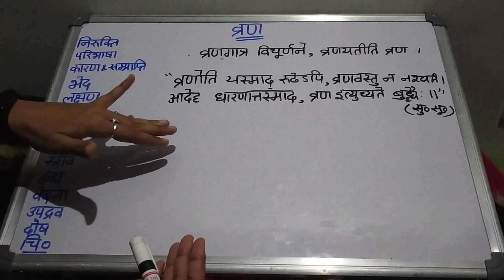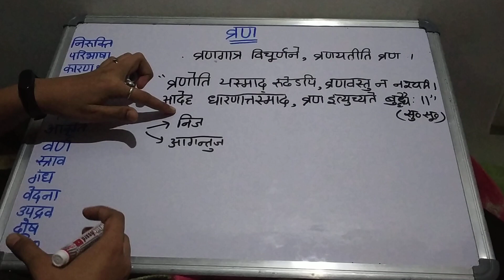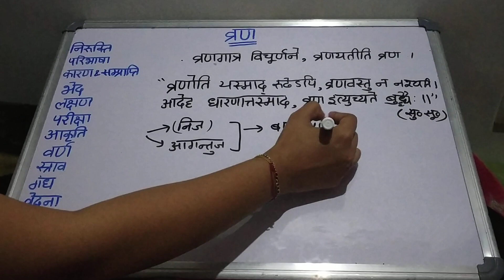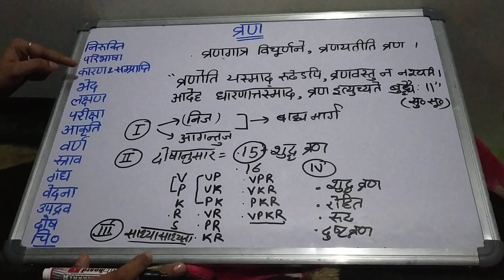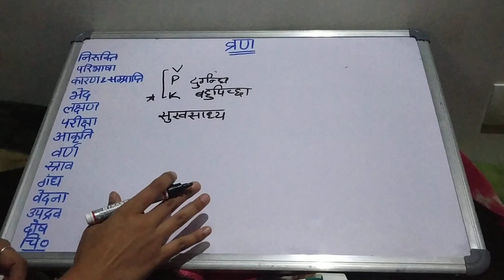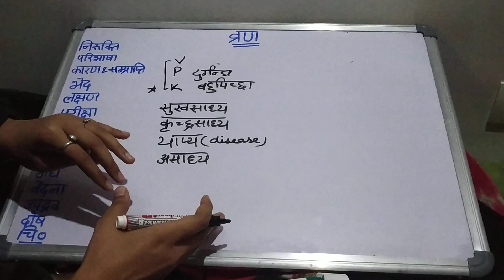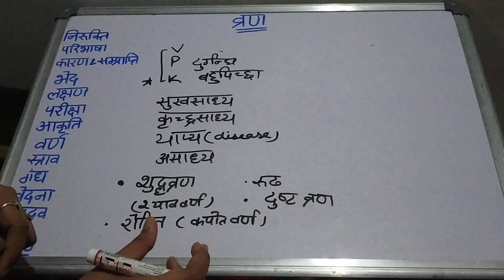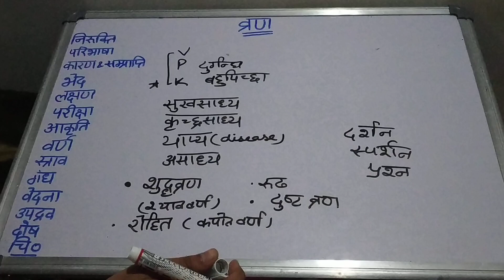Varna व्रण in detail for 15 marks by Geetaru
Hello everyone.. today we'll discuss about varna व्रण - Nirukti , definition, nidan samprati,laksana, classification with detail symptoms, pariksha, akariti, colour, vedna, strav,गंध,उपद्रव,व्रणदोष,सध्यासाध्यता,चिकित्सा,षष्ठीउपक्रम.